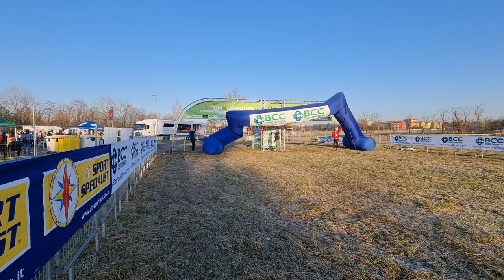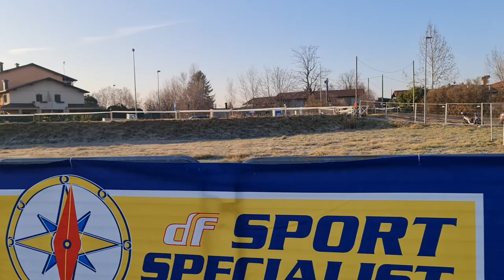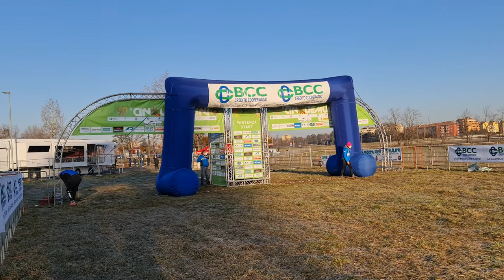2022 01 29 ore 08 59 38 San Vittore Olona 4 (26° Cinque Mulini Studentesca)